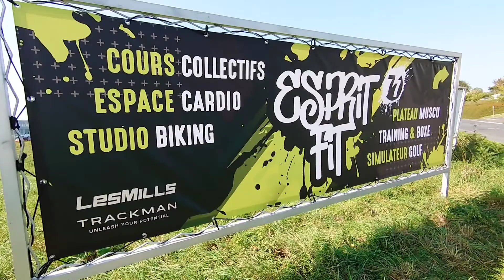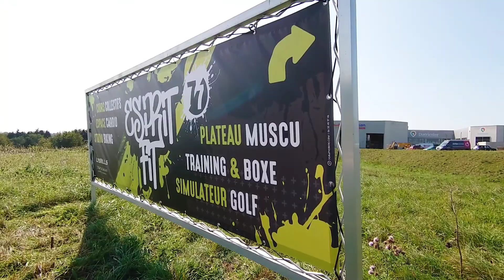Nouvelle salle de sport fitness esprit fit à Saint Lô. Fabricant et poseur d'enseigne : AMC REPRO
🙌 Heureux de vous présenter ces enseignes que nous avons fabriquées et posées pour Esprit Fit 💪
On les remercie au passage et nous vous invitons à découvrir cette nouvelle salle qui ouvrira très prochainement face à Décathlon à Saint-Lô !
Saint-Lô Commerces